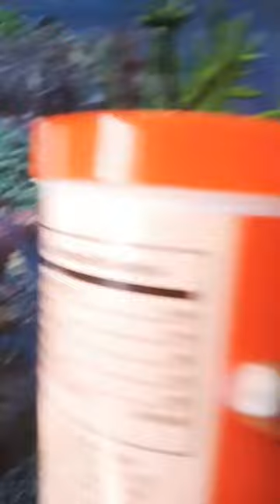September 2, 2023